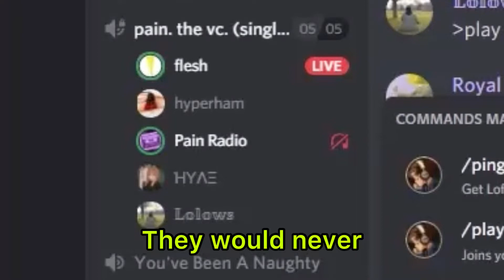“overcooked is a fun couch co-op game.”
I haven’t edited a video in 3 months…
-Lolows

edited by: Lolows

SZS Roster:
Yoogi/Astro
Lolows
HyperHam
Enigma
Izekai
Jams
Kinzhigh
Rafflesz/Retro
Kambo
StormyCrash
Jdm
RoyalKamui
IdioticBrian
Kruxon
Blitz
Igloofo